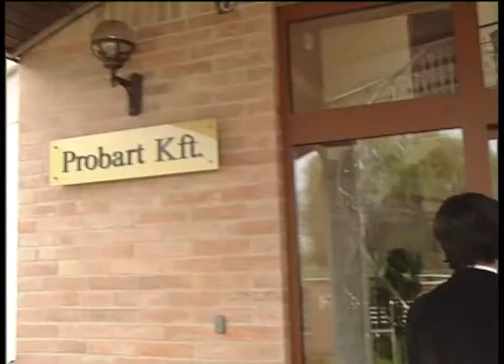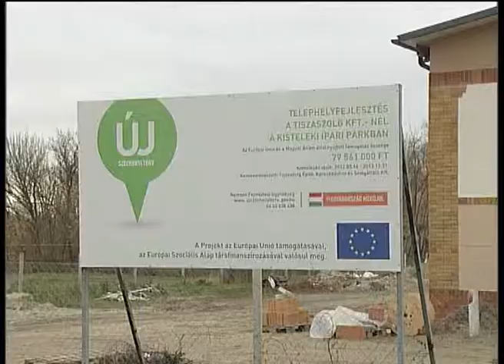Farkas Sándor a Probart Kft-nél Kisteleken